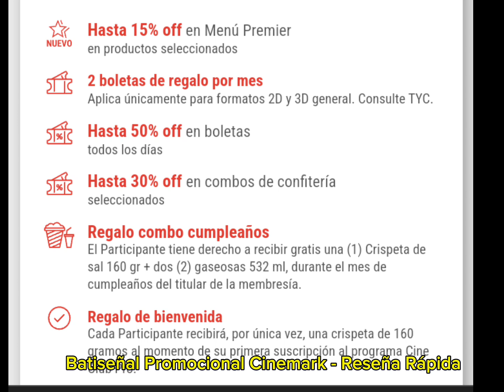Batiseñal Crispetera 🍿 Promocional 🎥 Cinemark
Cinemark quiere celebrar junto a Batman sus 85 años y a sacado este fabuloso promocional que es la Batiseñal que funciona como Crispetera y también como Batiseñal con luz led y en esta reseñarapida vamos a conocerla